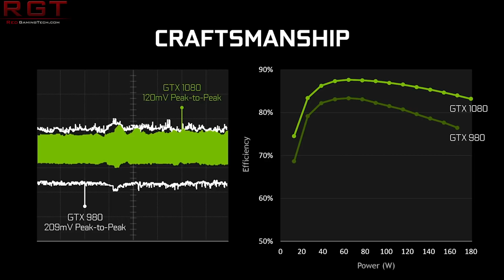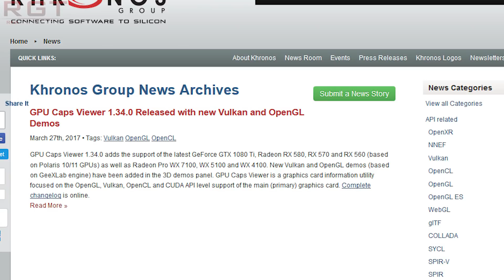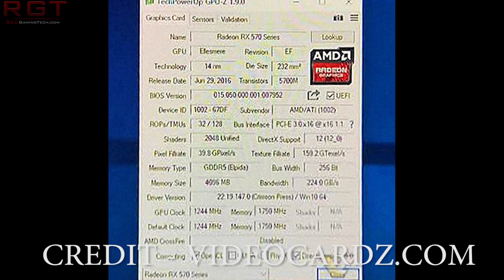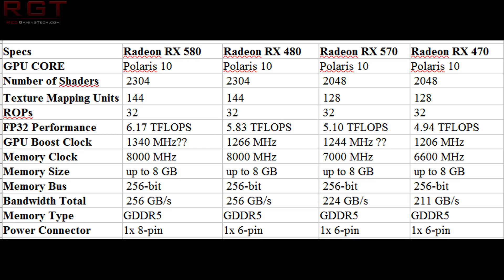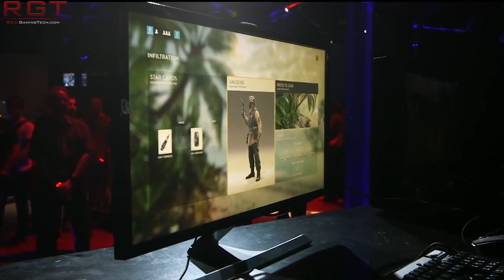AMD RX 500 Series Leaked Specs & Images of RX 570 & 580 | GTX 1080 11gbps Detailed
The AMD Radeon RX 580, RX 570 and RX 560 specs have leaked out and show that the card is indeed a rebrand of the older polaris lineup but with improved clocked speeds. On the side of Nvidia, vendors are now starting to show their 11gbps wares for the GTX 1080 with subtle improvements in bandwidth and clock speeds for the GP104 cores.